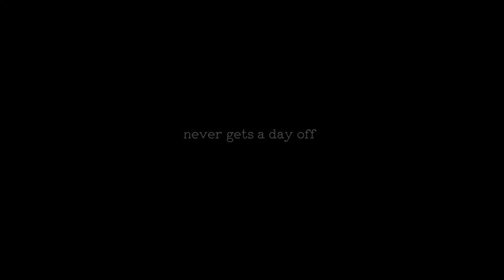Thor Loki Jane AU ( fanmade trailer )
War AU